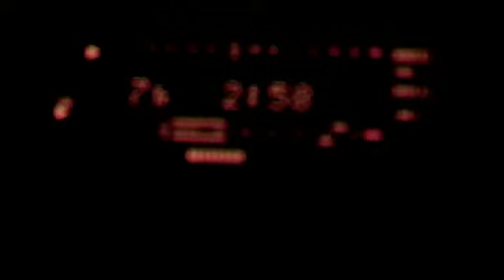Behind the scenes tour logistics on the Coming Back Alive concert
Billy talking about embracing the chaos of touring as he prepares for his Coming Back Alive concert, his legendary comeback concert featuring a string orchestra and The Entire Band, Billy's long time band.

About Billy:  After being diagnosed with focal dystonia of his right hand, professional musician Billy McLaughlin relearned how to play the guitar—with his left.
...McLaughlin set another goal: to perform with an orchestra in front of a live audience. "It was such a test for me to see if I could handle all that," he says. At that time, in 2004, some of McLaughlin's fans approached him about documenting this comeback concert. Soon a documentary crew joined him on his journey back to performing.

"They wanted to see if I could pull it off," he says. "At the point when they started shooting, I was awful. It was crazy."

In late 2005, McLaughlin felt confident enough to attempt a first performance. The concert, aptly named "Coming Back Alive," consisted of a mixture of pieces, many composed by McLaughlin after his struggle with dystonia. (Visit Billy's Web site to learn more.) Of his piece "Don't Know How to Die," he says, "It's a song about not giving up, about not knowing what to do with yourself if you aren't doing what you know you've been put on earth to do." He describes the piece as "deeply emotional," and one he would not have written had he not gone through his struggle to keep playing music.

For this first concert performance, McLaughlin received high accolades from musicians and fans alike. The orchestra members, after completing their performance segment, remained to hear the second half of the show. "It meant a great deal to me because it said that the quality and the level of music-making were really high," he says.

But the most important feedback, for McLaughlin, came from his longtime fans, whom he refers to as the "scholars" of his music. "They know where the music should go. They're able to compare my performances at every level," says McLaughlin. "Most of them said, 'Billy, you looked more nervous than we've ever seen you, and we know why, but by the second or third song you were back to yourself, and the show was incredible.'"

Excerpted from Switching Things Up: How Billy McLaughlin Defeated Dystonia